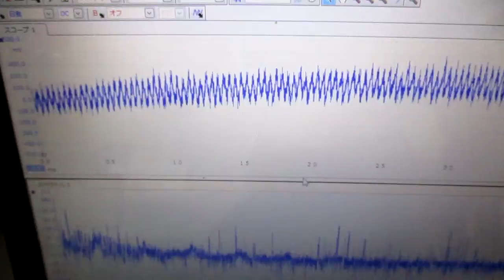超音波「攪拌・分散・乳化・粉砕」技術